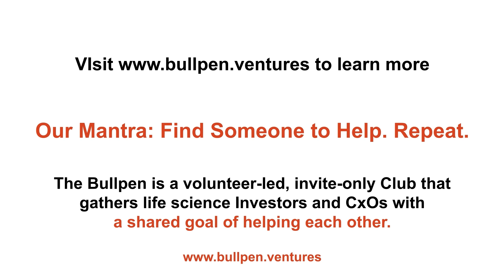Bullpen @Bio2024 Innovations in Mitophagy: Andy Lee of Vincere Biosciences at BIO International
In this interview, Caley Anderson from Collaborative Drug Discovery interviews Andy Lee, co-founder of Vincere Biosciences, at the Garage Collective during the BIO International Convention in San Diego. Andy discusses their groundbreaking work on developing small molecules to increase mitophagy and their potential impact on treating Parkinson's disease and other age-related conditions. He highlights their progress in toxicology studies and how they plan to bring these molecules into clinical trials. Andy also shares his search for mission-aligned partners with complementary resources. Learn more about their innovative approach and how to connect with Andy.

00:00 Introduction and Event Overview
00:11 Meet Andy Lee: Co-founder of Vincere Biosciences
00:19 Innovative Research in Mitophagy
00:48 Current Milestones and Initiatives
01:22 Seeking Collaboration and Support
01:54 Contact Information and Closing Remarks